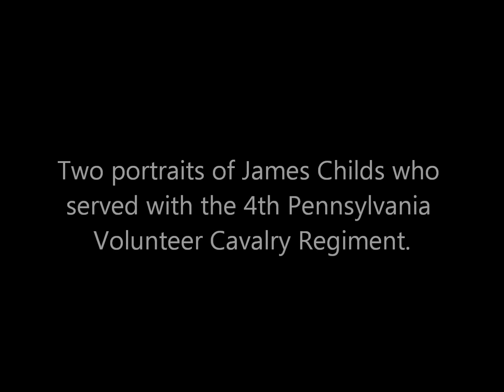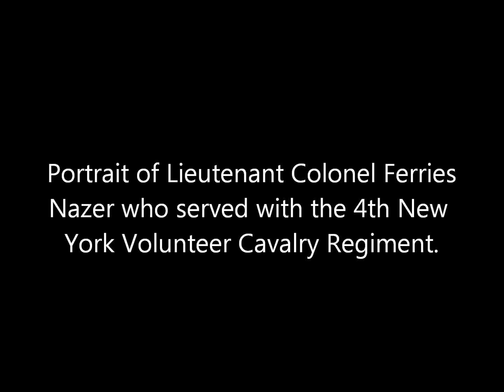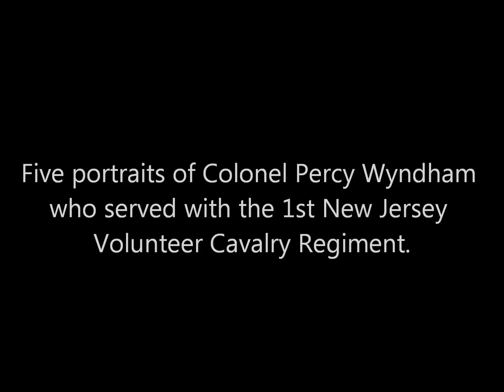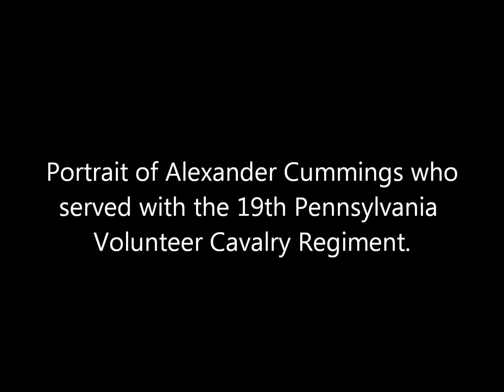3D Stereoscopic Photos of Union Cavalry Officers During the Civil War (1860's)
A collection of animated stereoscopic photos of Union cavalry officers during the American Civil War. All photographs are attributed to Mathew Brady.

Sources: Library of Congress, National Archives and Records Administration.